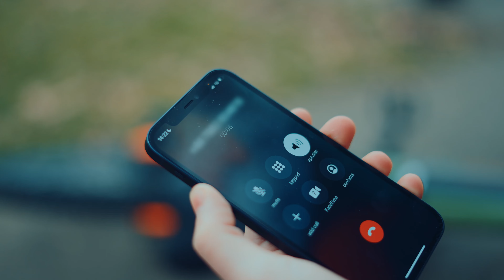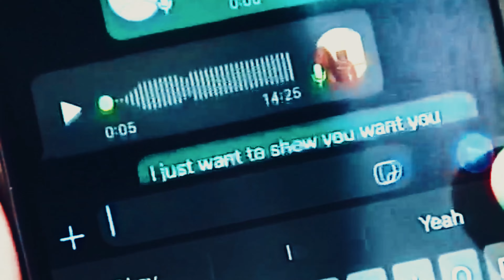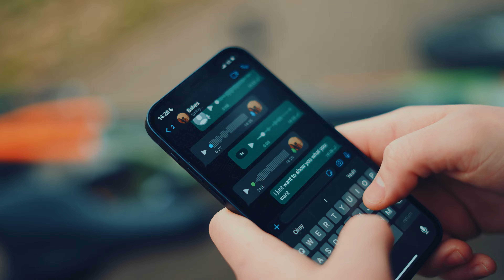EVS - What You Want [MUSIC VIDEO ]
Filmed and edited - cxshh___
Mixed and Mastered - EVS
Prod by QESTN